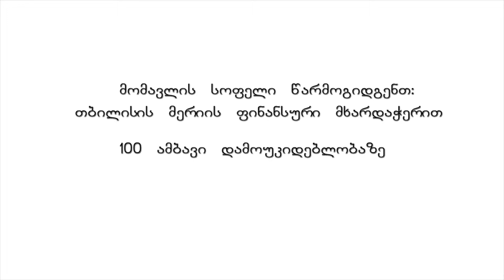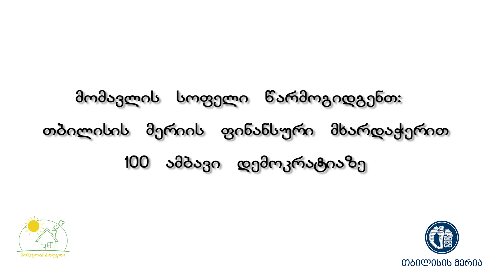ანტონ ვაჭარაძე - 100 ამბავი დამოუკიდებლობაზე